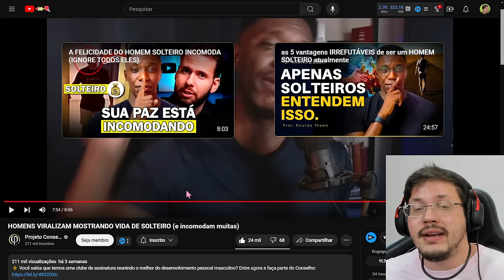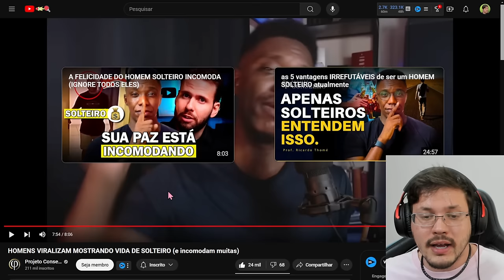🚨 HOMENS VIRALIZAM mostrando VIDA de SOLTEIRO (E INCOMODAM MUITAS)